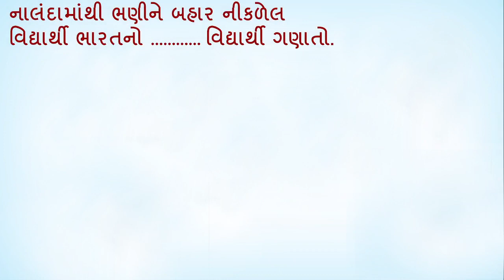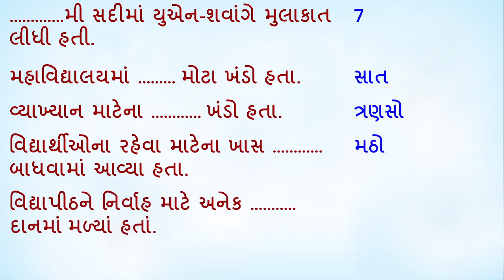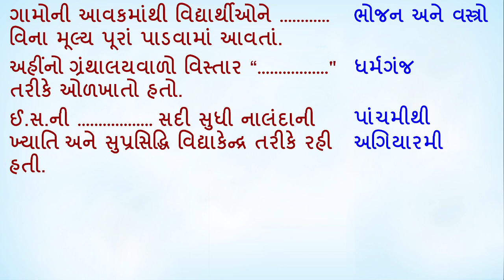Std 10 Social Science - Self Study Series 4.3